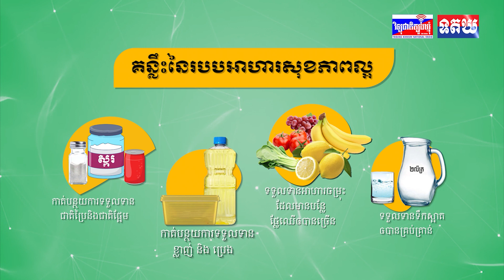ន័រវែសនិយាយថា អាជ្ញាធរប៉ាឡេស្ទីន ប្រឈមនឹងហានិភ័យនៃការដូលរលំ ក្នុងរយៈពេលប៉ុន្មានខែខាងមុខ